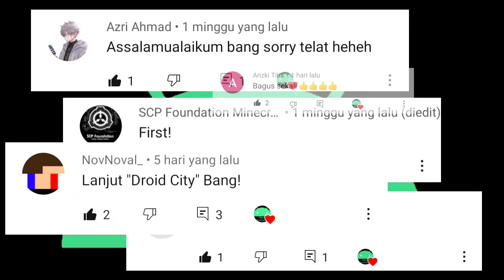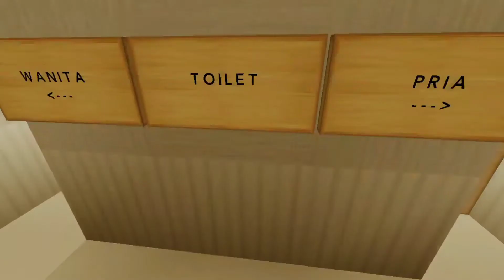MINCRAFT•MEMBUAT INDOMARET•BUILD INDOMARET•[Droid City eps.22] TIMELAPSE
Assalamualaikum warahmatullahi wabarakatuh Hari ini saya akan Membuat INDOMARET :)

DROID CITY SERIES
eps.22
📢MAP AKAN DIBAGIKAN DI EPISODE 30
🔴POKOKNYA SETIAP KELIPATAN 10 :)
Texture: modern hd
Shader: ESBE